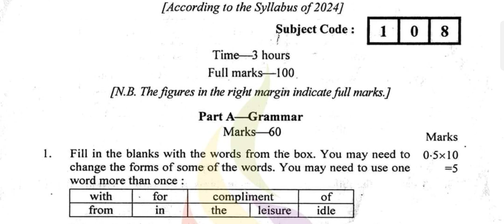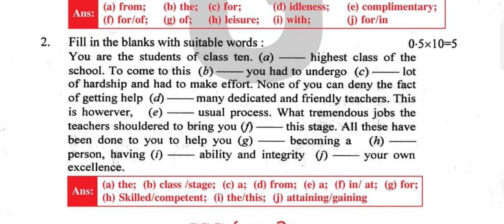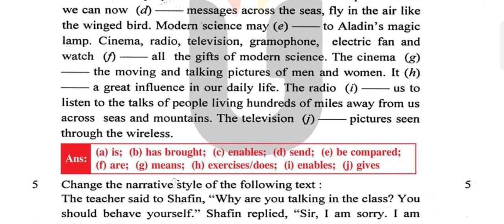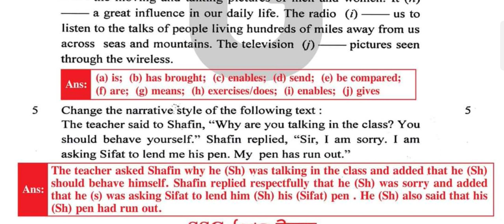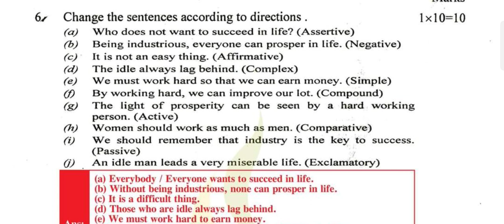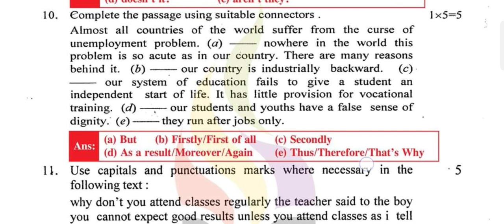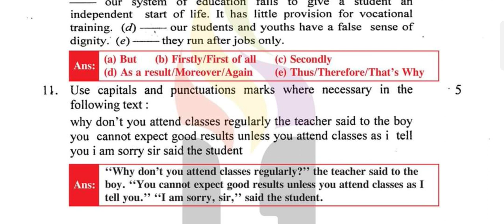SSC English 2nd Paper question solution 2024। Ssc Sylhet Board English 2nd Paper question solve